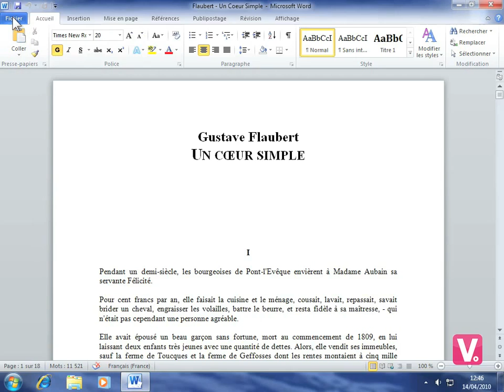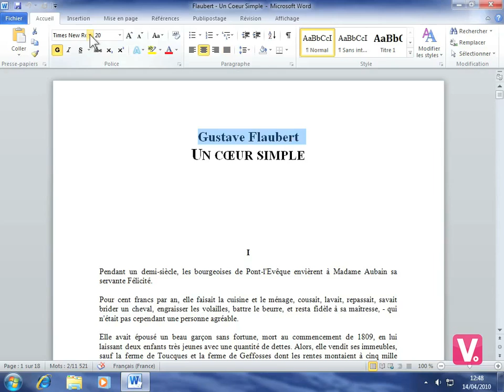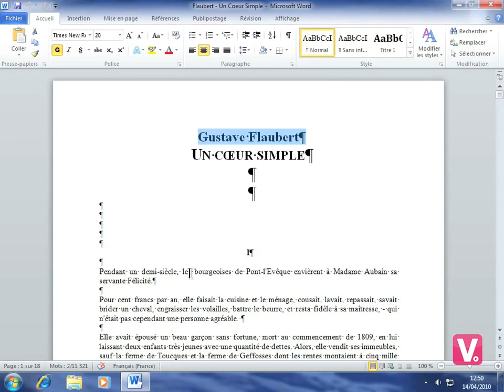83-Modifier les options générales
83-Modifier les options générales